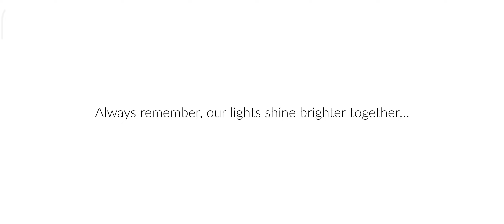The End of Aurora Musical Voyage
The Great Saint in The Aurora Musical Voyage at 28/08/2023
The Aurora Concert in The Sky: Children of the Light Game and as Aurora said "We are Warriors of the Light"